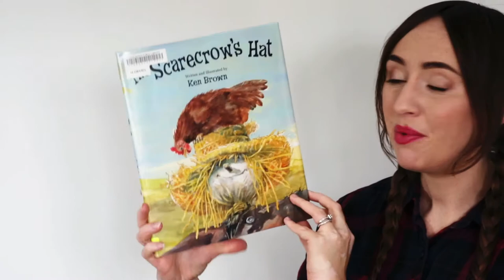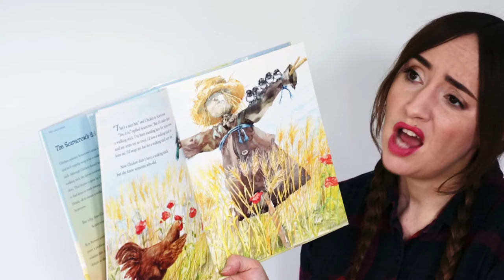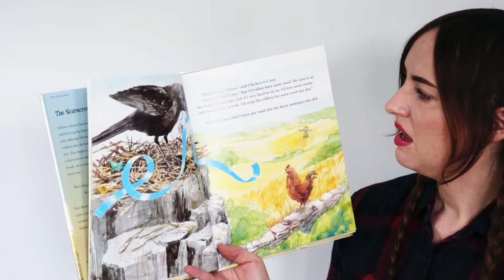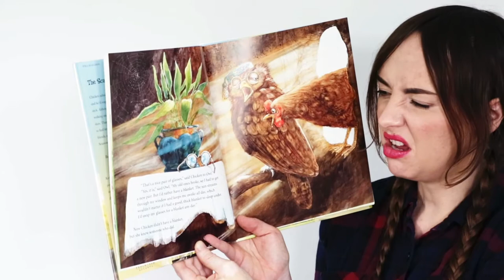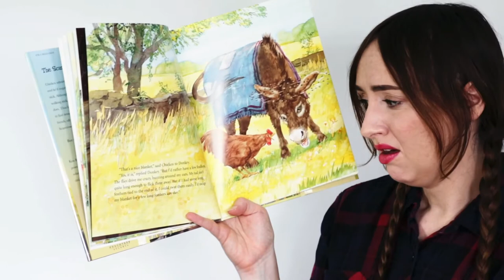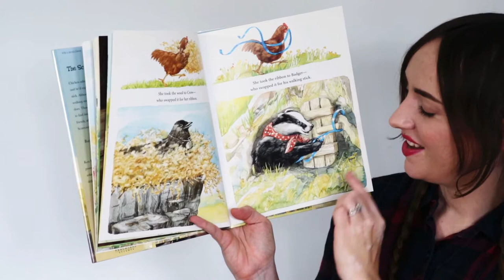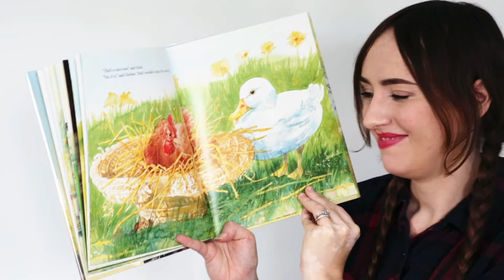PreschoolTime: Scarecrows!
Join Ms. Shaina (and a few special guests!) for this weeks' Scarecrow Storytime!